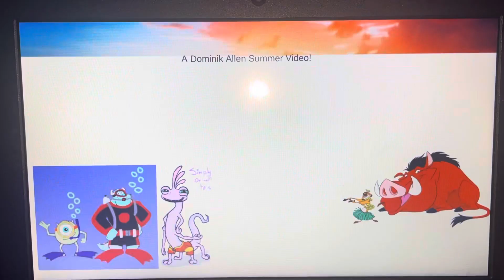My Summer Video Intro (2024)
Dedicated to:
And others.

From: “Finding Nemo” (2003)

Performed by: Thomas Newman